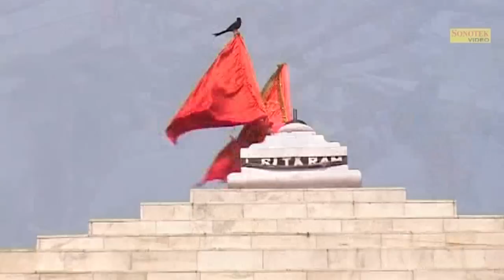आल्हा शंकर पार्वती ( राजा दक्ष की कथा ) भाग 6 | संजो बघेल | Shiv Bhole Baba Katha | Shiv Bhajan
आल्हा : शंकर पार्वती ( राजा दक्ष की कथा ) | संजो बघेल | Shiv Bhole Baba Katha | Shiv Bhajan

Album : Aalha Shankar Parwati ( Raja Daksh Katha Ki Katha )
Singer : Sanjo Baghel
Lyrics : Vinod Sain
Director : BK Tiwari
Spl. Thanks : Rajendra Singh Rajput
Producer : Hansraj Railhan
IGITAL WORK :- SONOTEK

Operator Codes :-